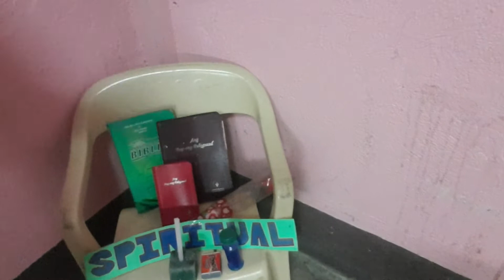check the door before going to sleep then try to taste again our red wine or TUBA.